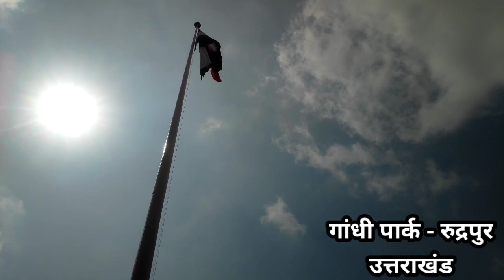आज आएगा MaZZa । Rudrapur City । Indian vlogger । Industrial City । Uttarakhand । DL Vlogs । Tample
This channel(DL Vlogs) is based on daily life entertainment,,in which I will explore about daily life fun or routine and also I will  explore as many as much places or destinations which will be very thrilling and beautiful for you.

So ,,, kindly support me as much you can to grow this beautiful channel. ❤️❤️

Uttarakhand Knowledge Hindi:
['ʊt̪ːərɑːkʰəɳɖ], lit. 'Northern Land'), formerly known as Uttaranchal (English: /ˈʊtəˈræntʃʌl/),[26] is a state in the northern part of India. It is often referred to as the "Devbhumi" (literally "Land of the Gods")[27] due to its religious significance and numerous Hindu temples and pilgrimage centres found throughout the state. Uttarakhand is known for the natural environment of the Himalayas, the Bhabar and the Terai regions. It borders the Tibet Autonomous Region of China to the north; the Sudurpashchim Pradesh of Nepal to the east; the Indian states of Uttar Pradesh to the south and Himachal Pradesh to the west and north-west. The state is divided into two divisions, Garhwal and Kumaon with a total of 13 districts. The winter capital of Uttarakhand is Dehradun, the largest city of the state, which is a rail head. Gairsain, a town in Chamoli district is the summer capital of Uttarakhand.[28][29][30] The High Court of the state is located in Nainital